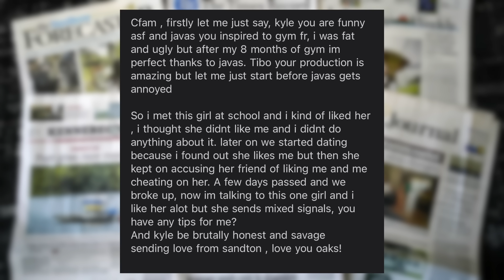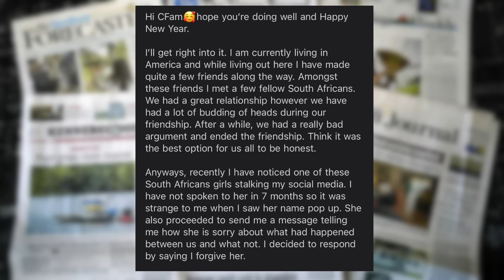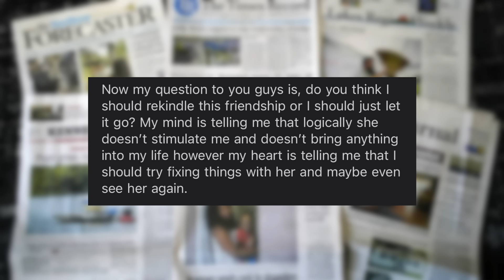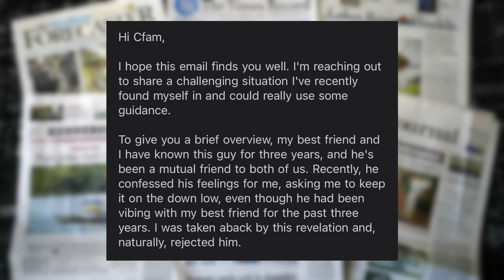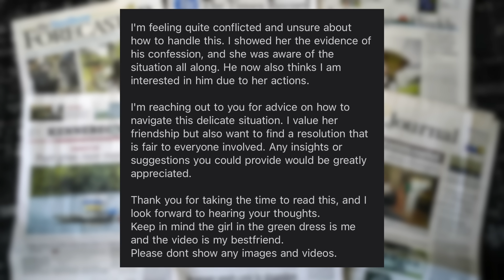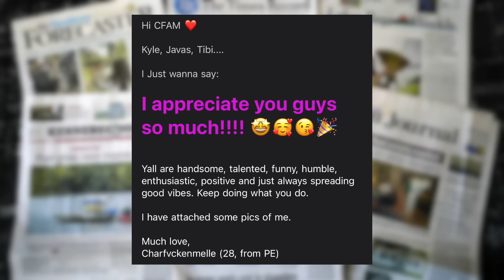Women Are THE Problem...